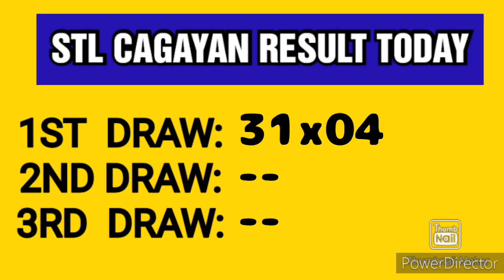STL CAGAYAN RESULT TODAY 1ST DRAW MARCH 1, 2023 11AM RESULT